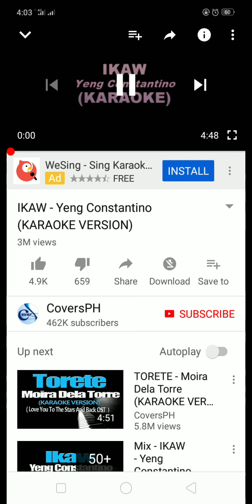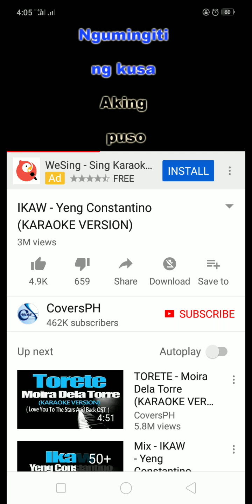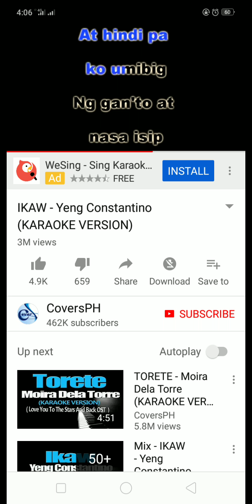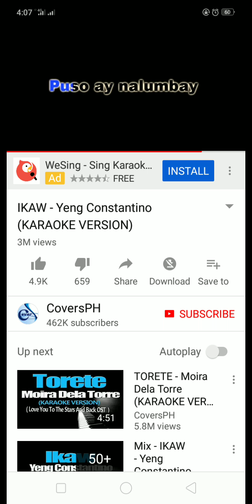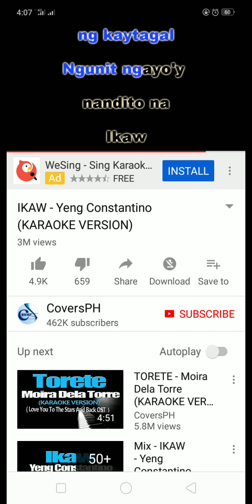Spoken Poetry!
Sa mga taong nasaktan pero patuloy paring nagmamahal. Pakinggan niyo po ito.